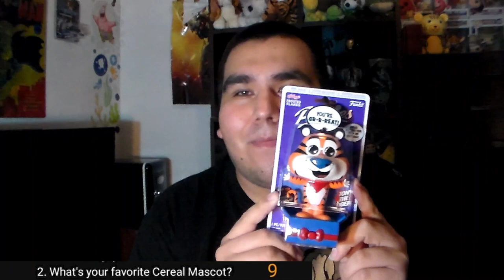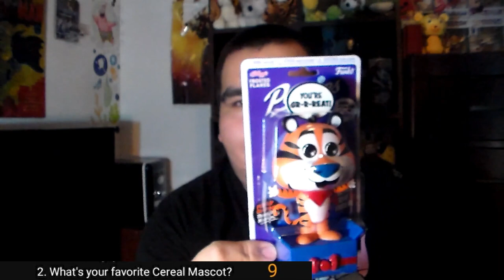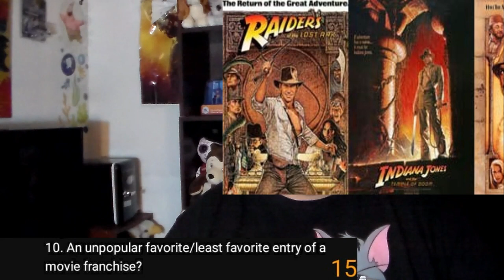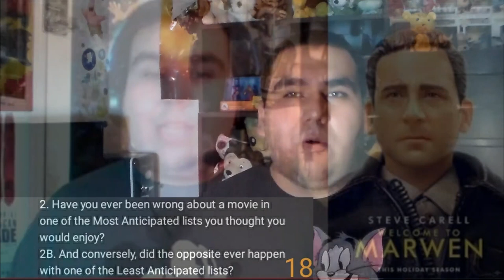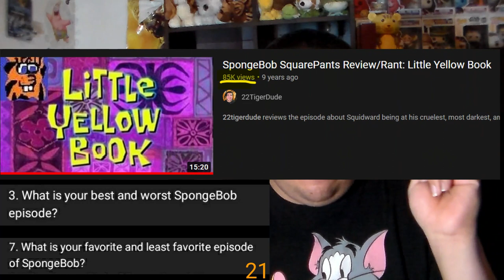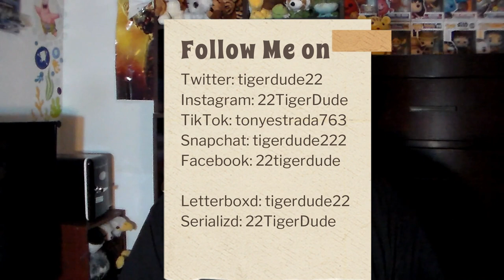22-Question Q&A: Celebrating 10 Years!!!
Celebrate the 10th anniversary of 22TigerDude as he answers 22 questions for this special Q&A. What 22 questions does he answer for this Q&A? find out here.

0:00 22TigerDude Intro
0:10 10 Years Montage
2:40 Introduction
4:37 Q1: About My Movie Reviews And SpongeBob Reviews
9:42 Q2: Chinese Zodiac - The Year of The Tiger
10:13 Q3: Thor: Love And Thunder / She-Hulk
14:12 Q4: The Avengers
15:36 Q5: The Bob's Burgers Movie
18:35 Q6: Cartoon Network Shows I Grew Up With
19:40 Q7: Childhood Movie That Scared Me
22:13 Q8: My Little Pony: The Movie
25:17 Q9: Favorite Cereal Mascot
26:24 Q10: All-Time Favorite Movies
27:35 Q11: Other Favorite Cartoons Besides SpongeBob SquarePants
29:36 Q12: Wanting to Meet Tom Kenny
30:45 Q13: 50 Ways to Say Good-bye by Train
31:15 Q14: Teenage Mutant Ninja Turtles
32:26 Q15: Unpopular Favorite/Least Favorite Entry of a Franchise
38:37 Q16: Favorite Show of 2022
42:22 Q17: iCarly Compared To Henry Danger
44:07 Q18: Disappointments from Most Anticipated/Surprises from Least Anticipated
53:36 Q19: The Bad Guys
55:17 Q20: Show I'd Like To See Crossover With SpongeBob SquarePants
57:03 Q21: Best and Worst Episodes of SpongeBob SquarePants
1:01:24 Q22: Favorite Moments from My Channel These Past 10 Years
1:03:38 Outro